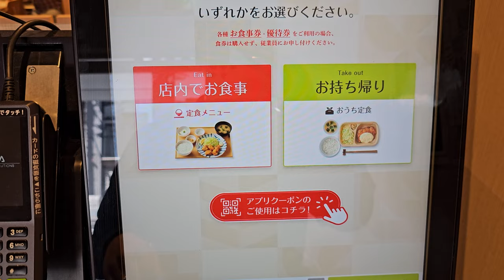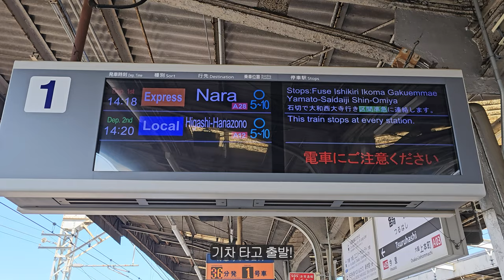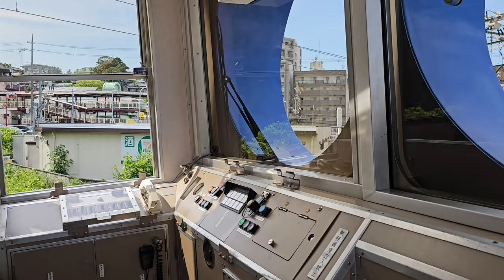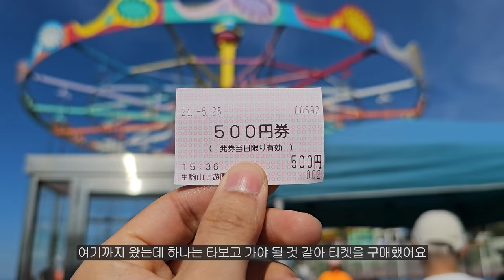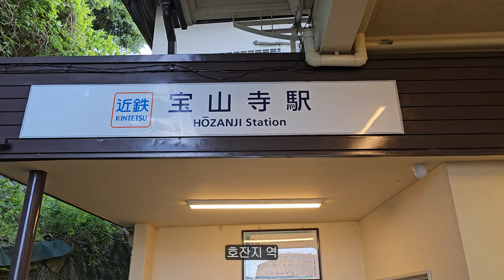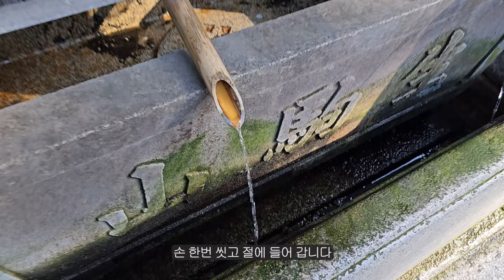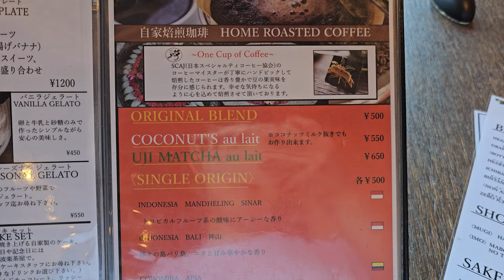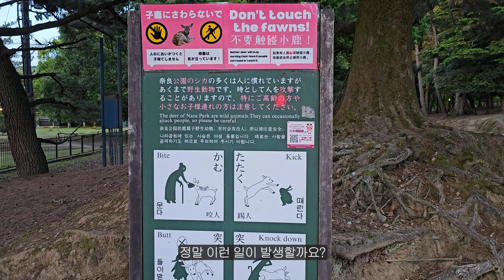일본 최초 케이블카 타고 떠나는 여행, 오사카 근교 여행지 추천 【일본 이코마】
🎥 4K Video

00:00 오사카 도착
00:35 yayoiken 야요이켄
01:25 starbucks teavana 스타벅스 티바나
01:47 오사카 역
01:59 츠루하시 역
02:28 이코마 역
03:06 이코마 여행 시작
05:29 이코마산조 놀이공원
09:27 호잔지 역
10:12 호잔지 절
12:50 maharajaya
13:49 이코마 여행 끝
14:08 나라 여행시작
14:27 나라 공원
15:18 여행 끝
15:30 쿠키 영상

🎵 음악정보
TrackTribe